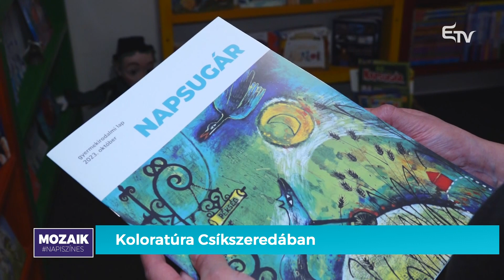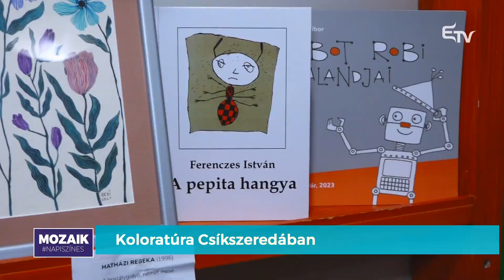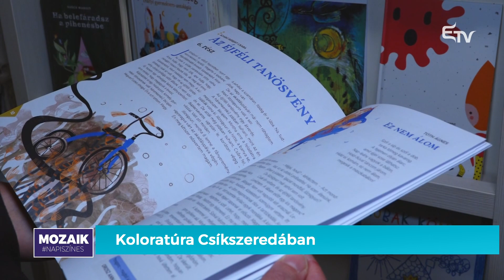Koloratúra Csíkszeredában – Mozaik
📚 Koloratúra címmel mutatták be Csíkszeredában a Napsugár és a Szivárvány gyermeklapok több illusztrációját. A pályakezdő és elismert képzőművészek munkáit tartalmazó vándorkiállítás tíz napig látható a Gutenberg könyvesboltban.